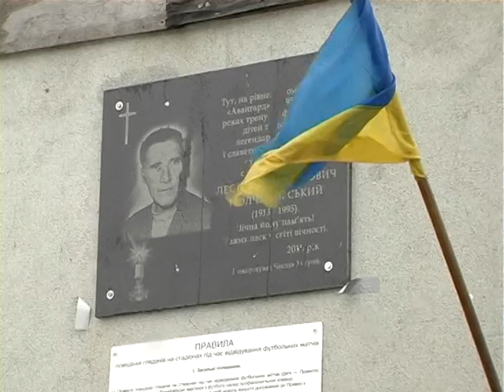У Рівному увіковічнили видатного футболіста